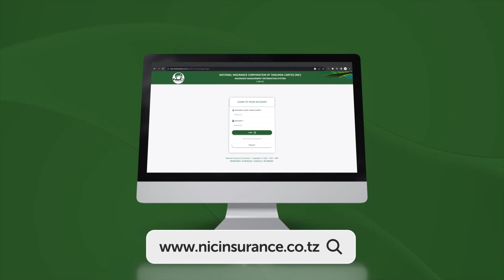SPIKA DKT. TULIA AKABIDHI MISAADA kwa WAATHIRIKA wa MAFURIKO HANANG, AMPONGEZA RAIS SAMIA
Spika wa Bunge la Jamhuri ya Muungano wa Tanzania ambaye pia ni Rais wa Umoja wa Mabunge Duniani (IPU) Mhe. Dkt. Tulia Ackson leo tarehe 6 Desemba, 2023 ametembelea eneo  lililoathirika kwa mafuriko na maporokoko ya tope na magogo Wilaya ya Hanang Mkoani Manyara na kukabidhi bidhaa mbalimbali  kwa waathirika wa mafuriko hayo.

Bidhaa hizo zilizokabidhiwa kwa niaba ya Bunge la Tanzania na kupokelewa na Mhe. Jenista Mhagama Waziri wa Nchi, Ofisi ya Waziri Mkuu, Bunge, Sera na Uratibu ni pamoja na Kilo 3000 za mchele, kilo 3000 za Unga Maharage kilo 800, mafuta ya kula lita 500, katoni 13 za sabuni pamoja na sabuni ya unga viroba 30.

Wakati huohuo Dkt. Tulia alipata fursa ya kuwatembelea na kuwapa pole waathirika wa mafuriko hayo wanaopatiwa matibabu katika Hospitali ya Rufaa ya Mkoa huo. Aidha, ameipongeza Serikali ya Tanzania inayoongozwa na Mhe. Dkt. Samia Suluhu Hassan kwa jitihada zake za kutoa huduma za kibidamu kwa haraka hususan matibabu bure kwa wahanga hao.

Mara baada ya kupokea misaada hiyo, Mhe. Mhagama amempongeza na kumshukuru Dkt. Tulia na kwa namna ambavyo Bunge limeguswa na janga hilo na kuahidi kuwa Serikali itahakikisha misaada yote iliyotolewa inawafikia waathirika wote.

Vilevile Mhe. Mhagama amempongeza Dkt. Tulia kwa unyenyekevu wake wa kufika na kuwafariji wagonjwa wa janga hilo,  kitendo alichokiita ni  mfano bora na wa kuigwa na Viongozi wengine.